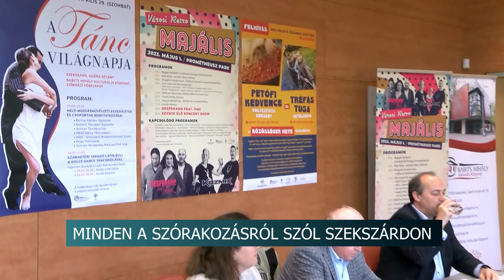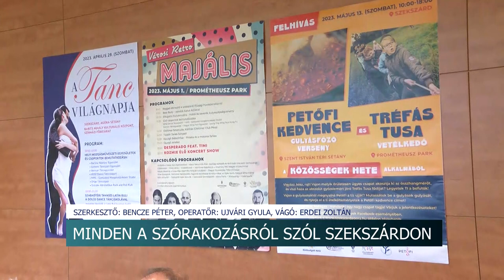Tánc világnapi programok és retro majális várja a helyieket a hosszú hétvégén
Minden a szórakozásról, az önfeledt hangulatról és a táncról szól ezen a hétvégén Szekszárdon! Szombaton ugyanis a Tánc Világnapjához kapcsolódó programot tartanak a településen. Hétfőn pedig ismét megrendezik a minden évben hatalmas sikert arató Városi Retro Majálist.